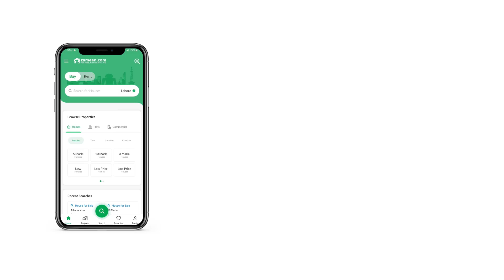5 MARLA RESIDENTIAL PLOT FOR SALE IN PHASE 9 PRISM DHA LAHORE